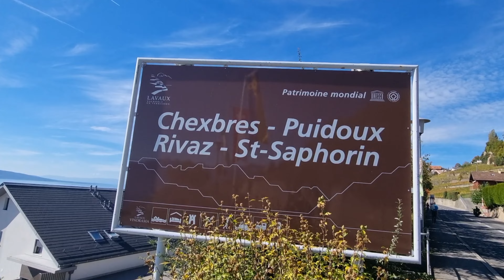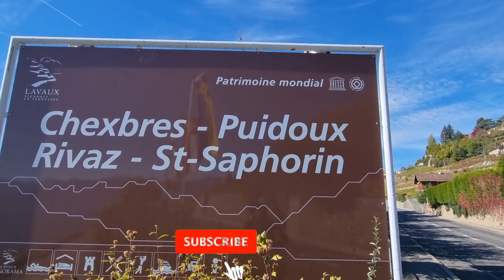Driving in Switzerland|Autumn Road Trip_Scenic drive trough colorful Vineyard Terraces